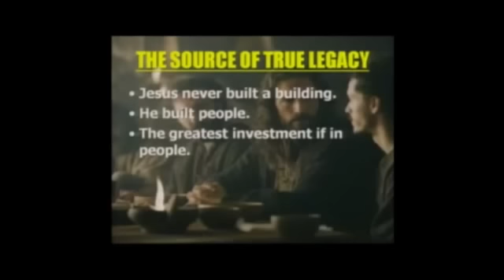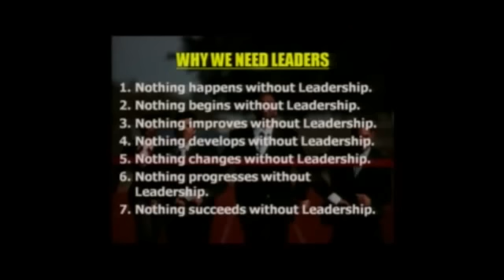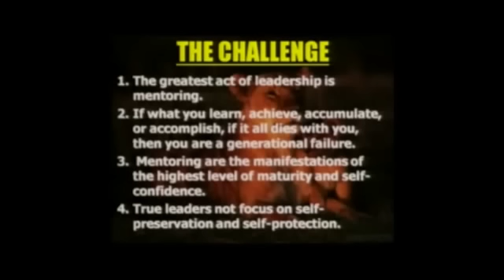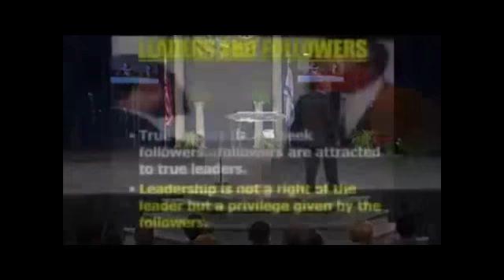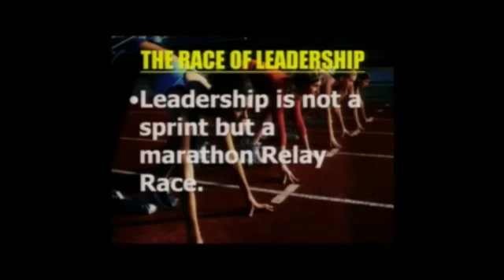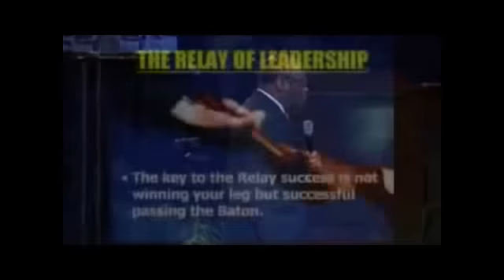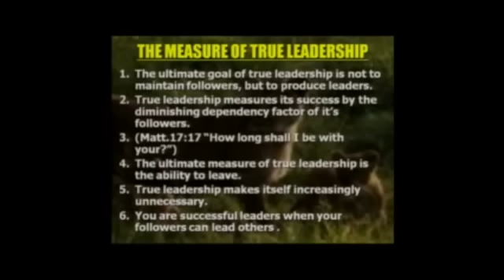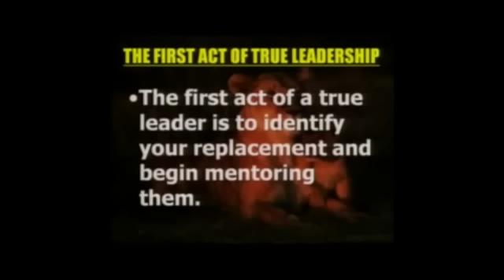The Power of Mentoring & Succession: How To Secure Your Legacy | Dr. Myles Munroe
Dr. Myles Munroe explains the importance of having a succession plan in place. All leaders should be focussed on passing the leadership on to someone else; and you do this through mentoring and succession planning.